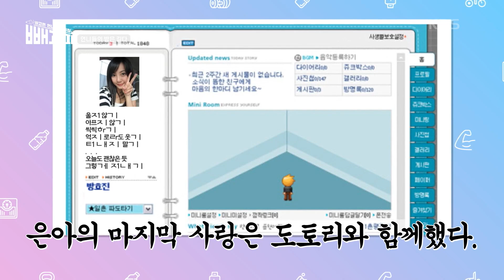언니들의 밤은 길다! 연애 이야기로 폭풍수다중인 언니들 [빼고파] | KBS 220507 방송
언니들의 밤은 길다! 연애 이야기로 폭풍수다중인 언니들